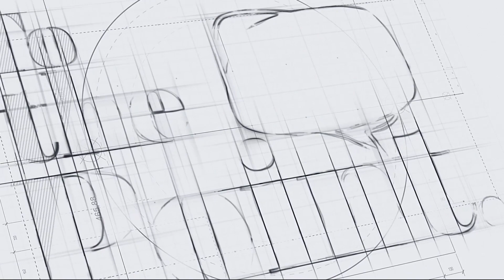David Grasso - The Importance of Streaming Content | To The Point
David is Executive Director of
Bold TV, a nonprofit digital television news network committed to illuminating our culture through powerful storytelling, engaging interviews, and inclusive dialogue.
He has interviewed thousands of startup founders on his weekly digital news show, Bold TV, which has been seen by millions of viewers.

David spent several years working
a Master of Public Policy from the Harvard Kennedy School.

About To The Point:
Eric Mitchell and an all-star series of guests who get straight To the Point every weekday, addressing the biggest stories in news, politics, pop culture, and entrepreneurship, now available through the C-Suite network nationwide. Now you can get directly To the Point every day.

To The Point with Eric Mitchell airs weeknights at 7/4 PT on C-Suite Tv.